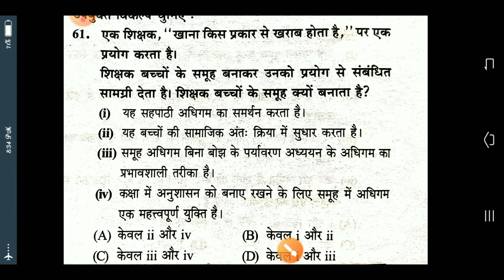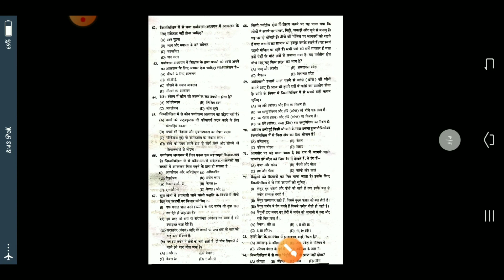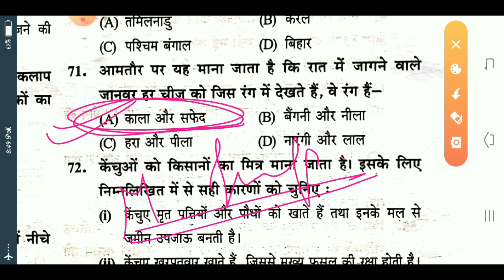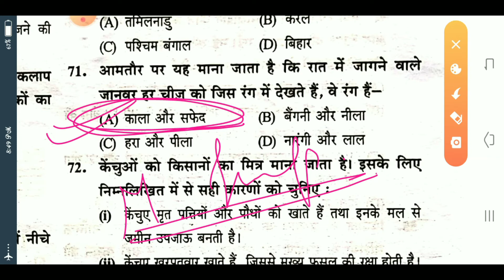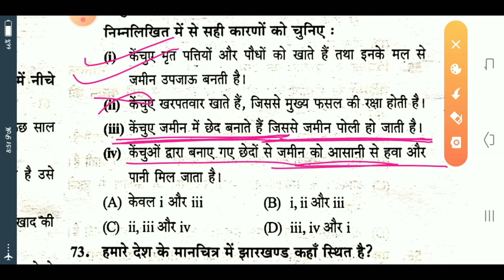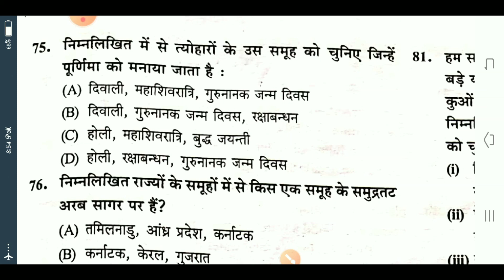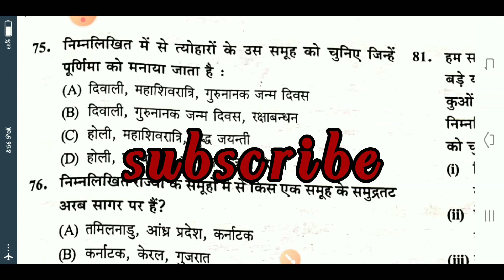पर्यावरण अध्ययन ctet,uptet,htet,rtet & other Tet's most important questions